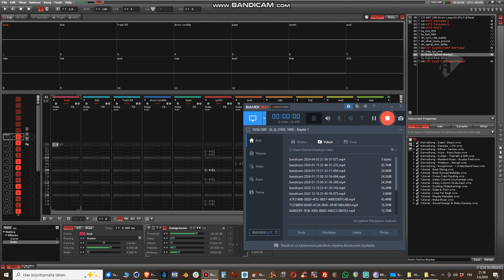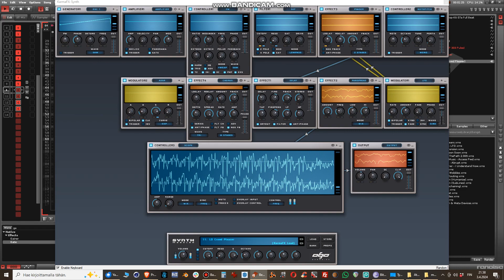Digital Beat - "Berlin Techno Wanker" wip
Just a sonic sketch with also some new samples from SonFX